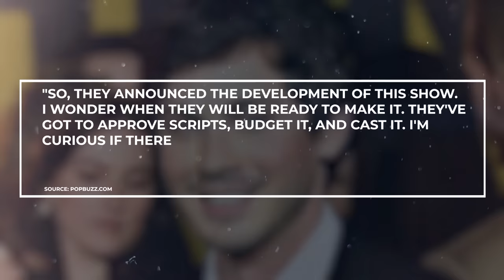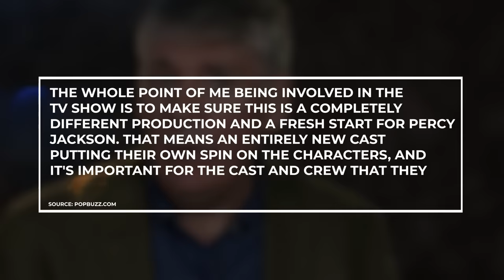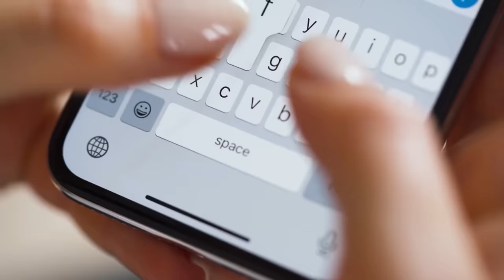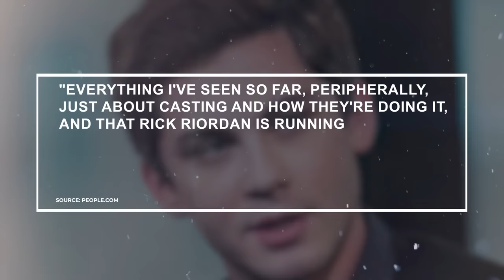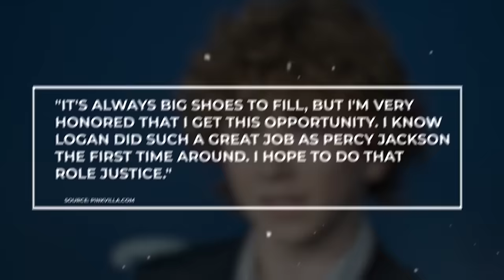Walker Scobell Reacts To Logan Lerman's Reaction To Percy Jackson and the Olympians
Walker Scobell finally got the message from Logan Lerman and his reaction is priceless!